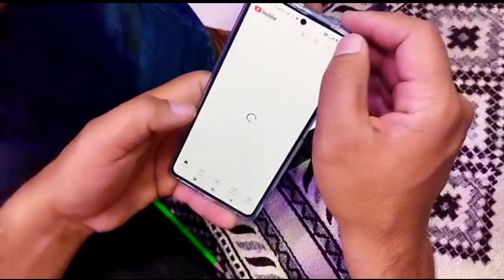Finally my new phone😊Etne dino se socha kam aj hoga pura😘priya ki lifestyle vlog❣️